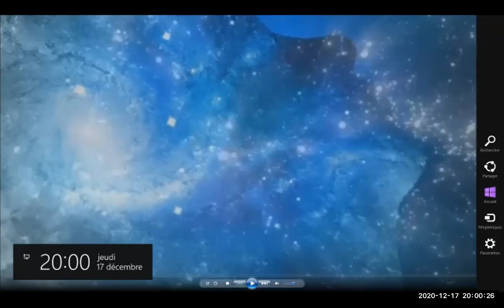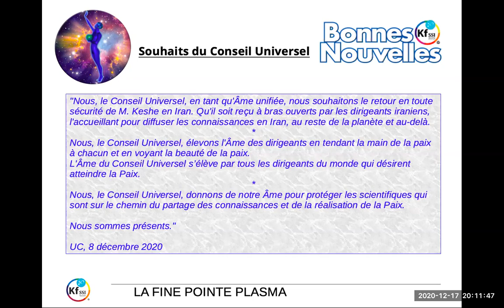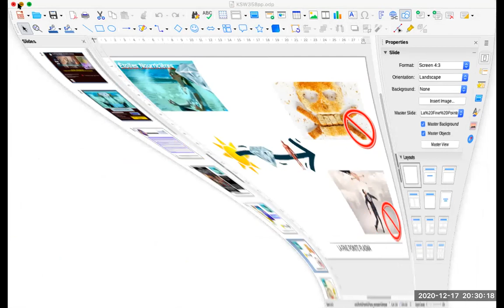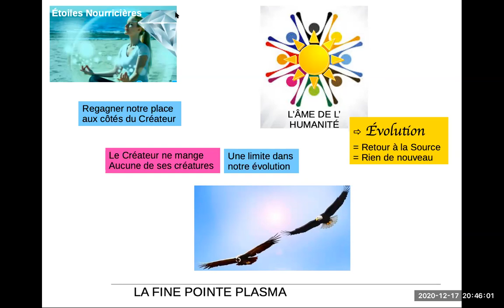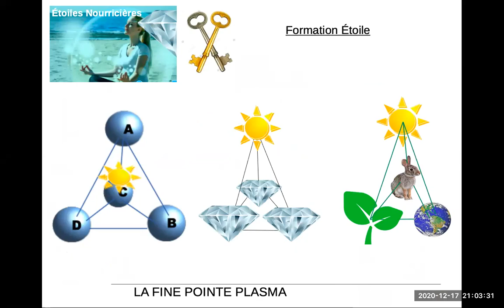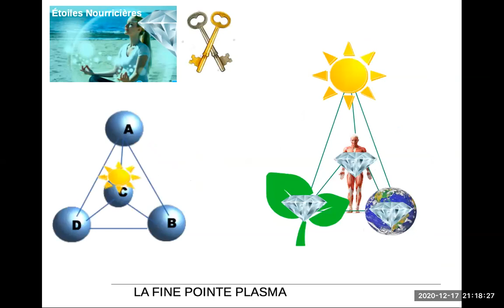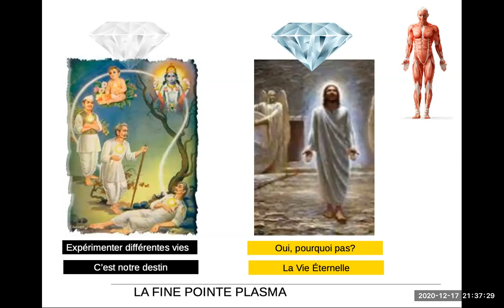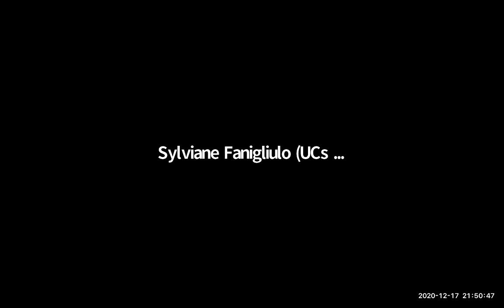2020 12 17 PM Public Teaching in French - Enseignements publics en français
Our Live Streaming Links for Public Teachings/Events